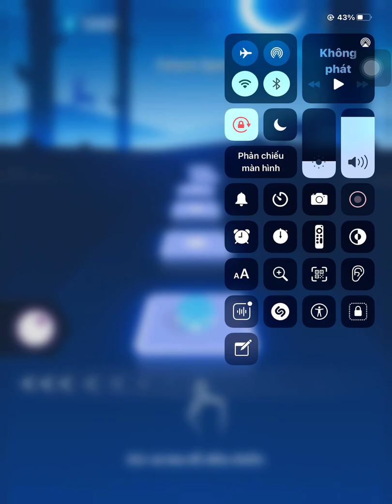Tiles Hop| Seatool - Future Sports